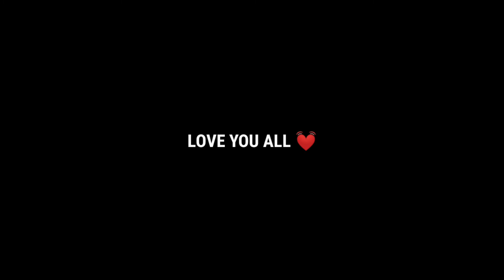NEW THOMPSON INCUBATOR GLITCH 🤑⚡ UNLIMITED BLUEPRINT GLITCH 😋 NEW INCUBATOR FREE FIRE 💥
welcome to our you tube channel AR Gaming
unlimited blueprint glitch not working
unlimited blueprint glitch in free fire
unlimited blueprint glitch malayalam
unlimited blueprint glitch tami
 unlimited blueprint glitch in telugu
unlimited blueprint glitch id ban
unlimited blueprint glitch from beauty🤯🤯🔥biggest glitch लूट लो😍
unlimited blueprint glitch today
unlimited blueprint glitch removed
unlimited blueprint glitch fix
new gold glitch in free fire
gold glitch in free fire
gold hack in free fire max
jersey royale event free fire
new event logo collection
free fire Indonesia
Indonesia server jersey royale
Indonesia free fire
Indonesia jersey royale
Indonesia event
Indonesia free fire event
Indonesia server new event
jersey royale ff
free fire bug event
jersey royale Indonesia
free fire new bug in tamil
free fire new bug Malayalam
Indonesia server free fire new event
new bug in free fire tamil
ff new event Indonesia server
free fire hidden event
free fire lucky wheel event
free fire lucky royal spin
free fire lucky shop Pakistan
free fire lucky shop event lucky shop event new lucky shop event lucky shop upto 90 discount
free fire new bug in training mode
free fire new tricks new bug in free fire
update training mode ob29 bug

1. Garena Free Fire Indonesia
2. Garena Free Fire Brazil
3. Garena Free Fire Brasil
4. Garena Free Fire India
5. Garena Free Fire Singapore
6. Garena Free Fire Thailand
7. Garena Free Fire Middle East
8. Garena Free Fire Vietnam
9. Garena Free Fire Pakistan (New)
10. Garena Free Fire Bangladesh (New)
11. Garena Free Fire Malaysia
12. Garena Free Fire Europe
13. Garena Free Fire Latam (Mexico)
14. Garena Free Fire Russia

Music🎶
All Songs